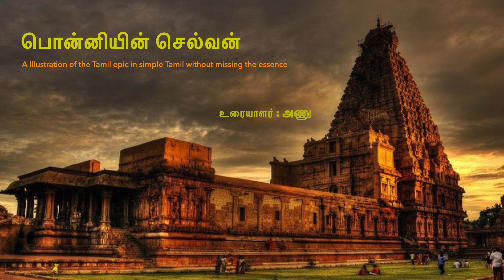Ponniyin Selvan |Part -3 Chapter 12 by Anu Prema